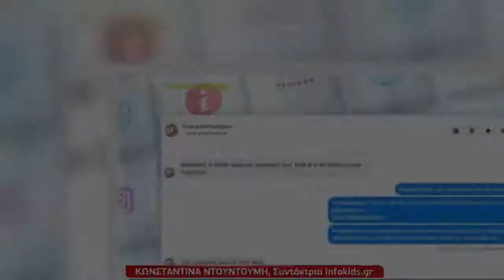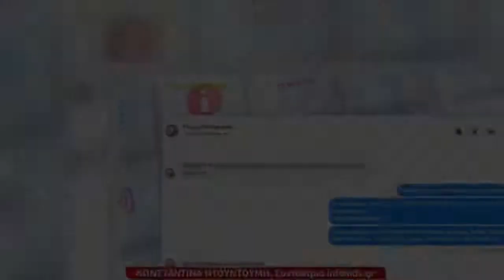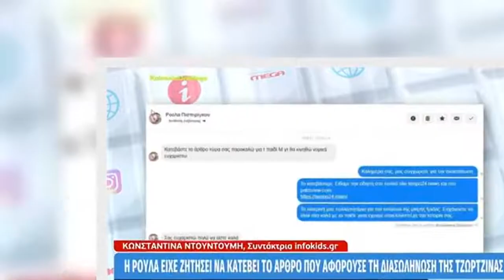Πάτρα - Ρούλα Πισπιρίγκου: Αυτό είναι το άρθρο για την Τζωρτζίνα που είχε ζητήσει να κατέβει